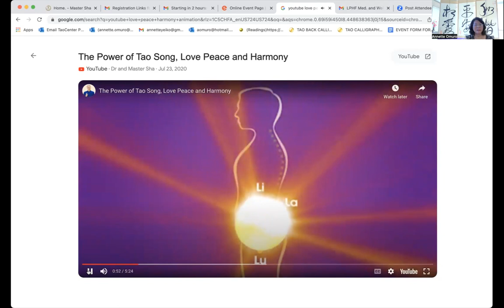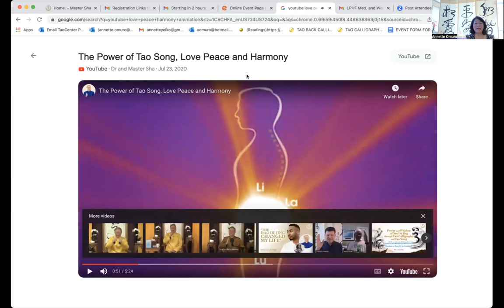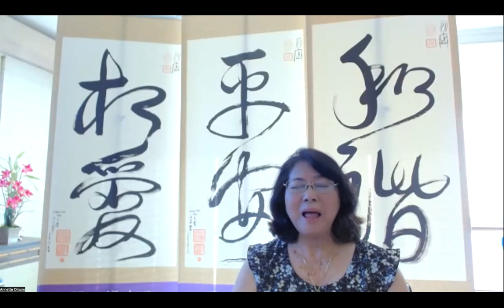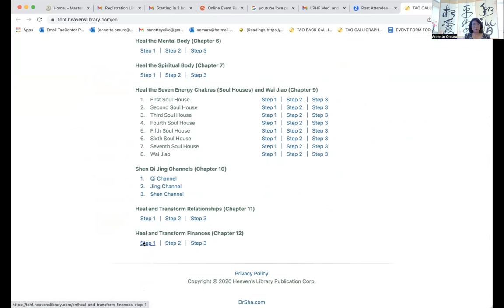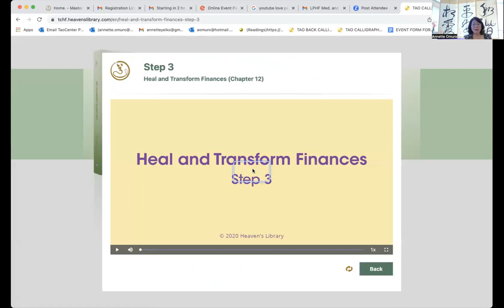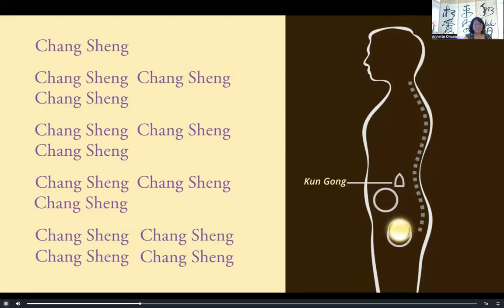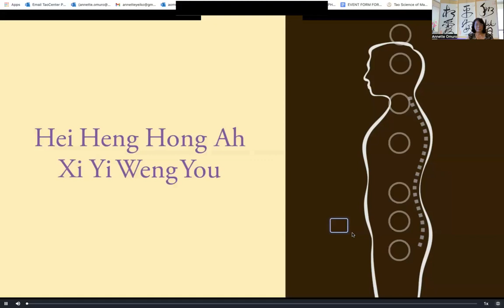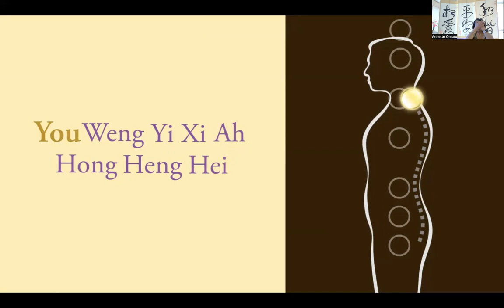Monday - 2/6/23 - Wellness Practice in Love Peace Harmony Field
Join Super Senior Master Teacher Annette  for a wellness practice  with the Love Peace Harmony Field.

For an Introduction to the Love Peace Harmony Field, watch these Intro Videos

Listen, relax, rejuvenate, heal, transform blockages with a meditation practice in the Love Peace Harmony Field.

The Love Peace Harmony Field is created with the sacred Tao Calligraphy Healing Art of Shang Ai (Love) Ping An (Peace) and He Xie ( Harmony) with the Love Peace Harmony Song playing in the background.

***Please do not take any screenshots, photographs, recordings, or reproduce and duplicate any of the Tao Calligraphies presented in this meditation.   We thank you for abiding by these spiritual courtesy guidelines for these sacred Tao Calligraphies.

You may start this meditation using the Power Techniques of:
Body Power:  use of special body and hand positions to optimize healing and transformation.  You can put one hand on your lower abdomen and one hand on your heart or the area of your healing request.

Soul Power:  Say "hello" greeting; connecting with your own soul, heart mind and body and those souls you would like to support you in your healing and transformation.

Mind Power:  creative visualization.  Visualize light from the Tao Calligraphy Field inside your body.

Sound Power:  use of sacred sounds that carry high level frequency, vibration, and messages.  Sing Love Peace and Harmony!

Tao Calligraphy Tracing Power:  tracing the pathways of the Tao Calligraphies with your 5 fingers (representing the 5 elements in Traditional Chinese Medicine) or with your lower abdomen area.

To learn more about the Power Techniques, please view our Informational and instructional videos on our Satori Family Wellness Center YouTube Channel Playlist:  Love Peace Harmony Info and Instructional videos.

Lyrics to Love Peace and Harmony

Lu La Lu La Li
Lu La Lu La La Li
Lu La Lu La Li Lu La
Lu La Li Lu La

( (Mandarin)
Wo ai wo xin he ling
Wo ai quan ren lei
Wan ling rong he mu shi sheng
Xiang ai ping an he xie

(English)
I love my heart and soul
I love all humanity
Join hearts and souls together
Love Peace and Harmony

For more information with the Global Love Peace Harmony Foundation go You can download the Love Peace Harmony Song Free

The views expressed on Satori Family Wellness Center Channel or any related content should not be taken for medical or psychiatric advice.  Always consult your physician before making any decisions related to your physical or mental health.